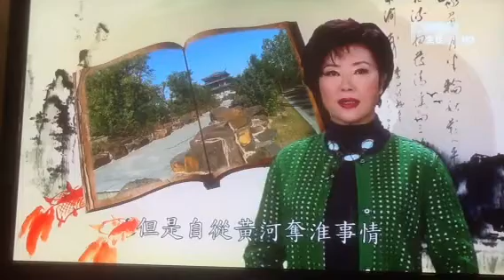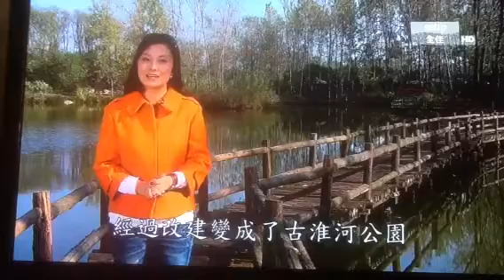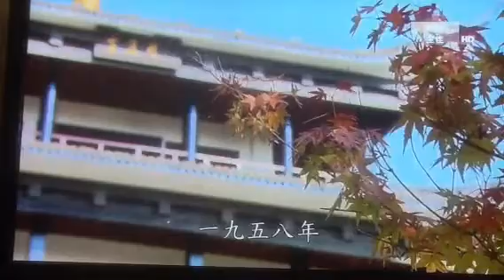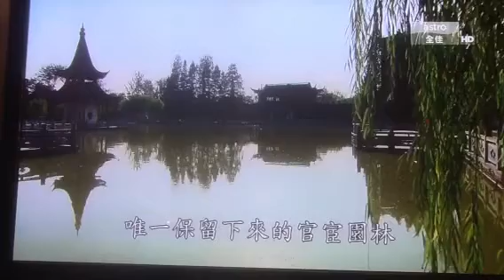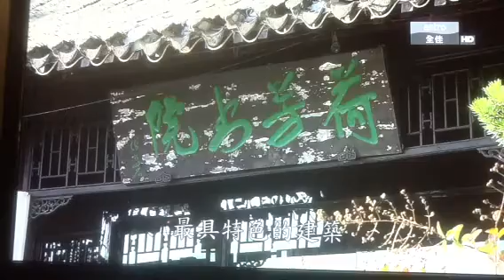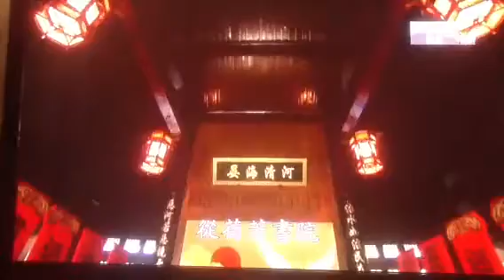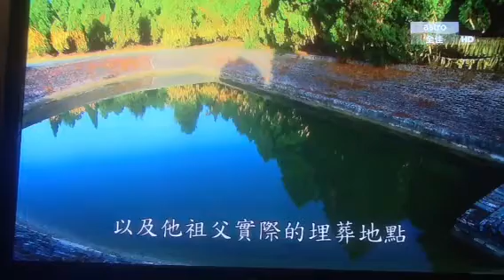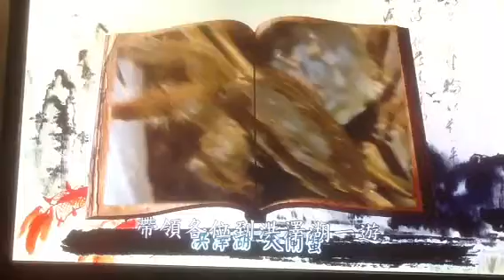The Great China discovery - Chiang Su. 淮安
Features the Rich History, Cultural Heritage, Treasures, Structures Arts & Crafts of China...Food，agriculture produce,and specific productions of each different States.